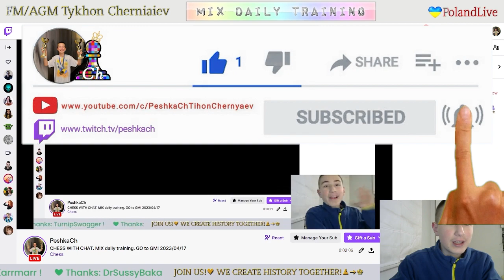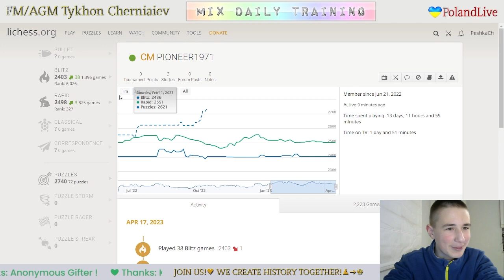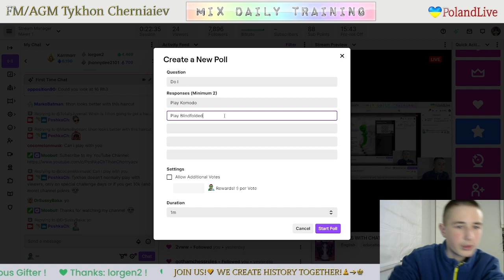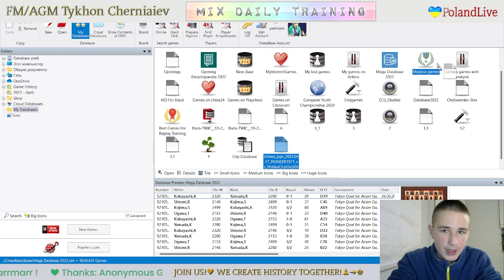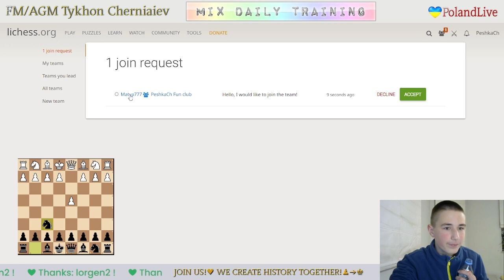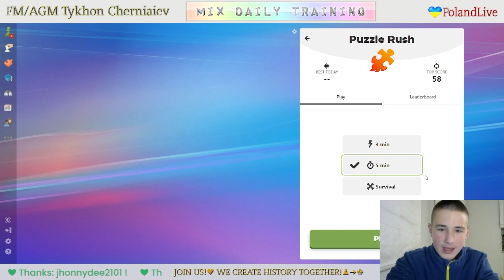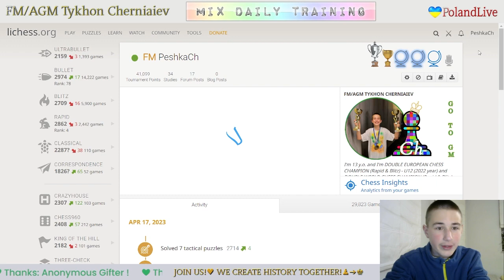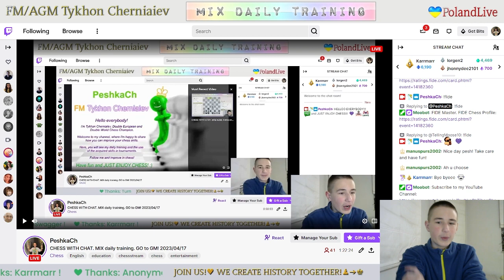CHESS. MIX daily training. GO to GM! LiveStream. 17/04/2023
The highlights of the stream:
     2:30 - Game with a live opponent "CM PIONEER1971"
   22:44 - Analysis of the game
   28:51 - Blind game with computer Stockfish A.I. level 7
   39:30 - Blind game with computer Stockfish A.I. level 6
   48:11 - Puzzle Rush Survival